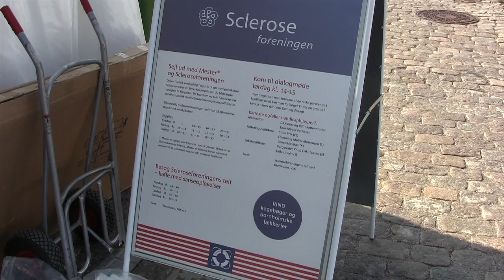Scleroseforeningen tager til Folkemøde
Scleroseforeningen er taget til Folkemøde